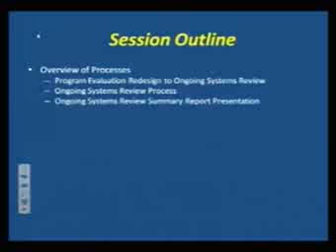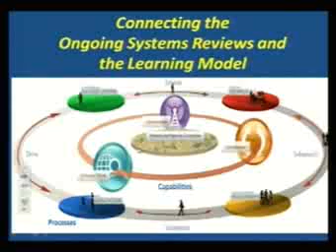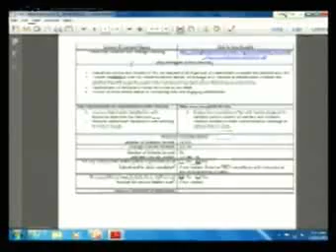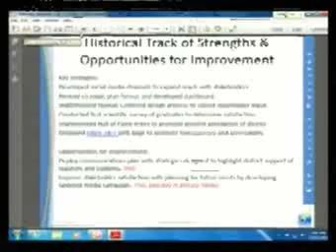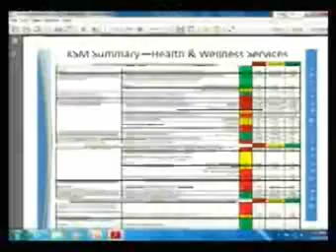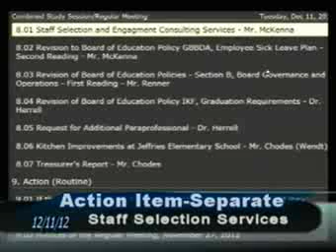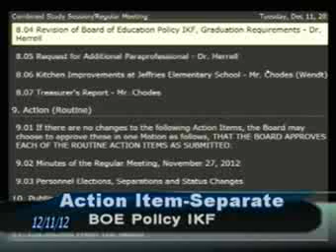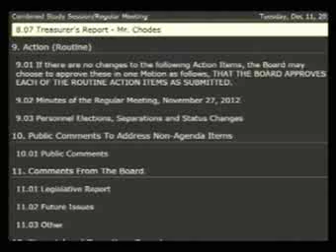December 12, 2012 - Combined Meeting